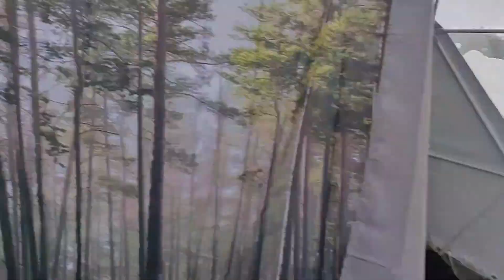Day 9/21 Frozen Lake Ice Swim | Cold Therapy | AskVasi | March 9th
Today was cold, well like any other day to be fair.

It seems that the mind keeps trying to convince me to not go on, complaining and wining, finding all the reasons to why I should not swim in the Ice Lake. I think at this point I identified some behaviours that I need to identify their roots and deal with them. Sort them out one by one.

It was snowing outside and it felt very peaceful to feel the snowflakes dropping on my skin and the wind blowing gently.

The videos were originally streamed on the Twitch platform, and now I decided to upload them on YouTube.